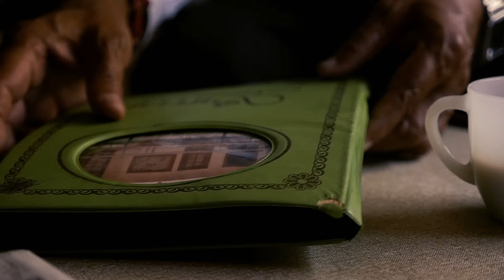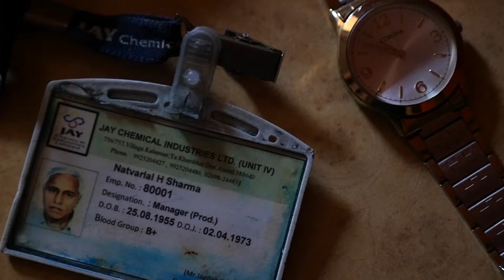Jay Chemicals | 50 years celebration | CineMan Productions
Jay Chemicals, a leading brand in Dyes and Intermediate industry celebrates its golden jubilee. This is a tribute to the employees who made this possible and are part of this wonderful journey.